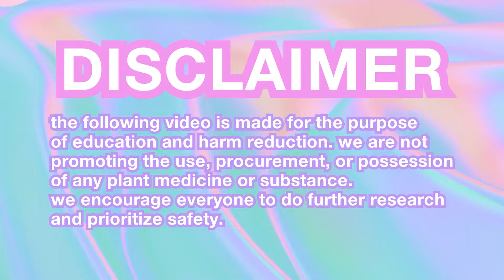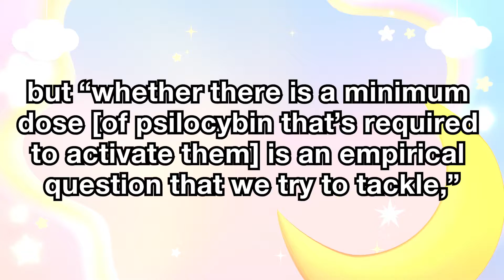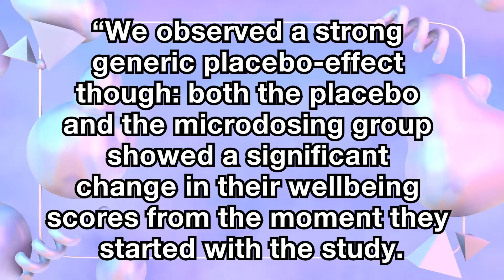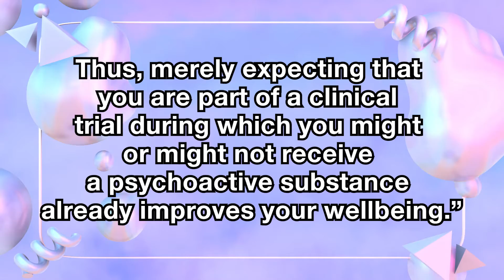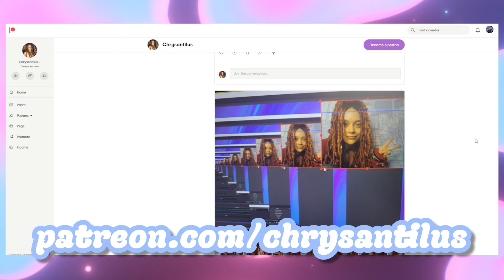Is there Science behind Microdosing?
📚 TRIP Journals

🤔 does the science behind microdosing matter to you personally? 🤔

0:00 Intro
1:47 My Personal Thoughts
2:44 Study 1: Effects on Creativity & Cognitive Skills
4:04 Benefits of Microdosing (for me)
4:48 Study 2: Mood, Focus, & Mental Health
6:20 Study 3: Depression & Anxienty (Double Blind Placebo)

Welcome back to my Microdose Series! 🎉🎉🎉
Today we'll be diving into 3 studies that examine the effects of microdosing on everything from mood and focus to creativity! Let me know how microdosing has effected your life.
I'll also share my personal thoughts on why the science is and isn't important to me personally.
Gratitude to the Medicine! 🍄

Is Microdosing SHROOMS Supported by Science?
🍄 Is Microdosing MAGIC MUSHROOMS Backed by Science? 🍄